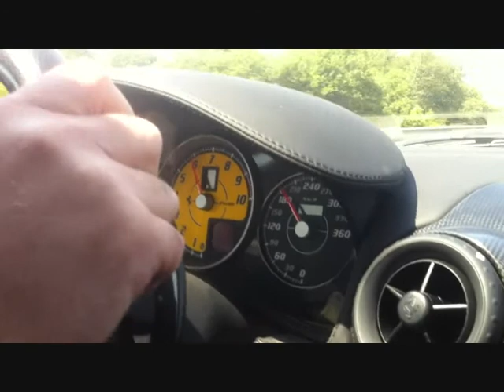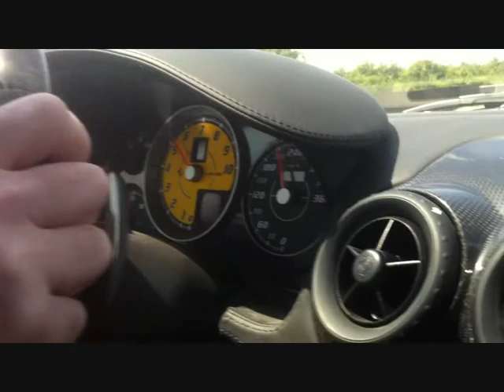Onbord Ferrari 430 Scuderia Sound & Acceleration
Extrait de deux tours en Ferrari F430 scuderia, à l'occasion du 17e Sport et Collection sur le circuit du val de Vienne (86).